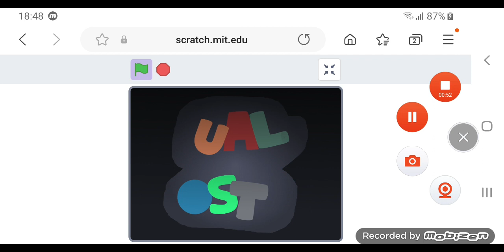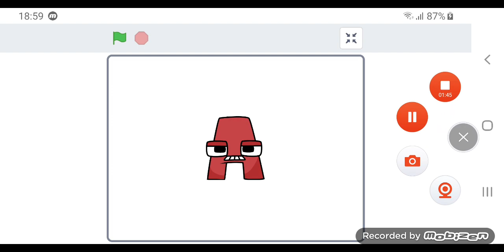Unifon Alphabet Lore Collab: A